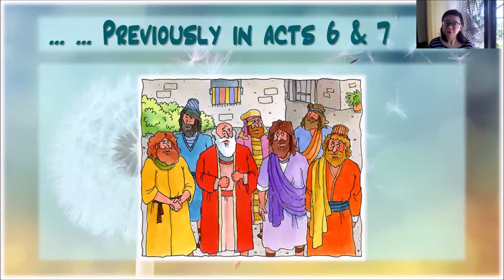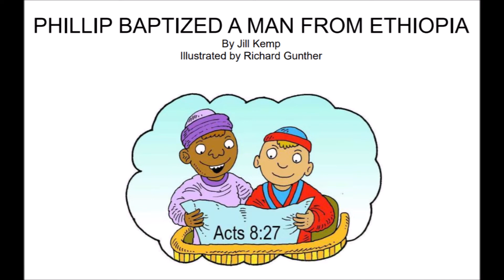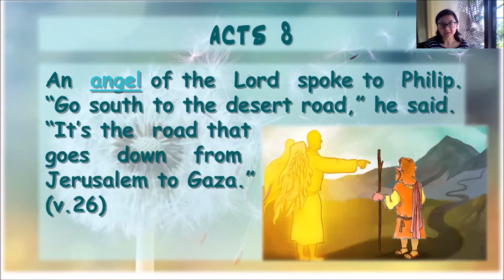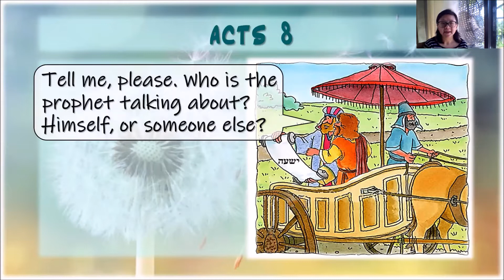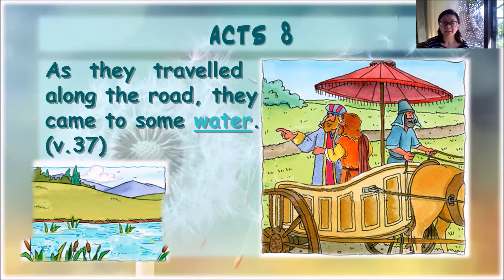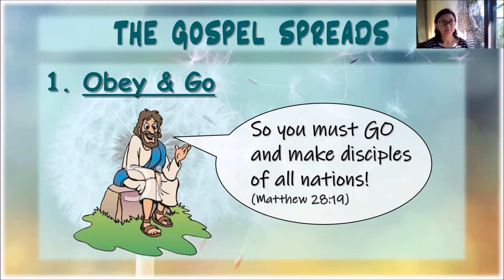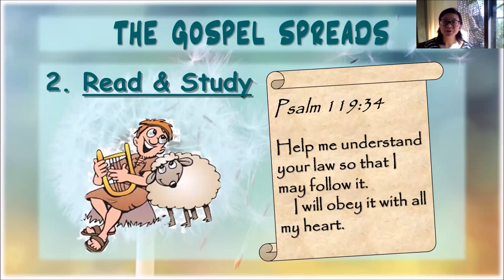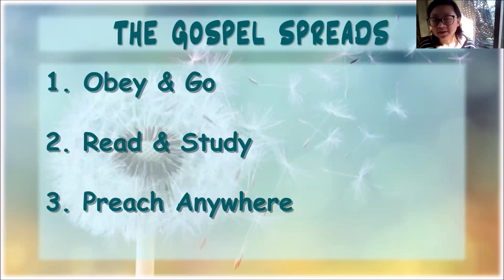Kids Corner 31/5/20 -- The Gospel Spreads